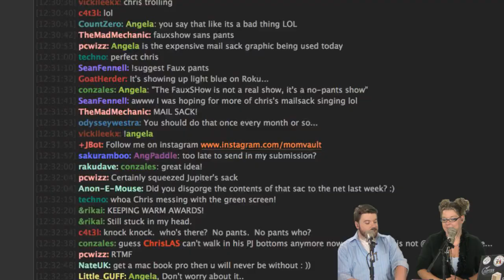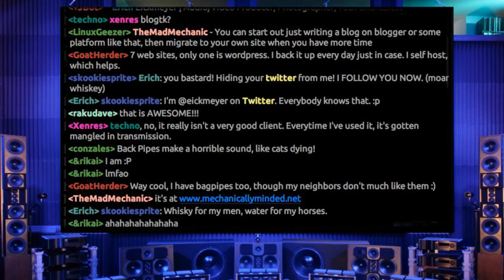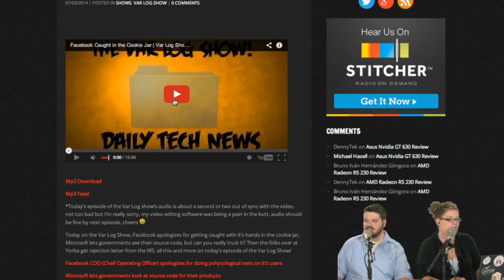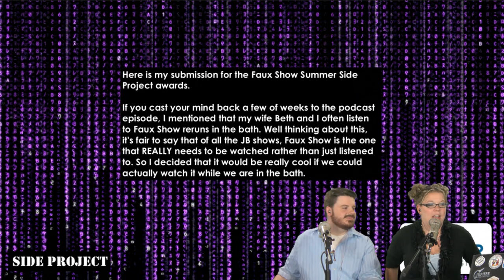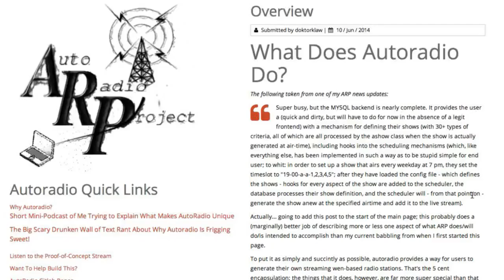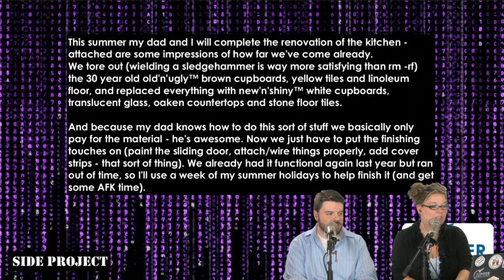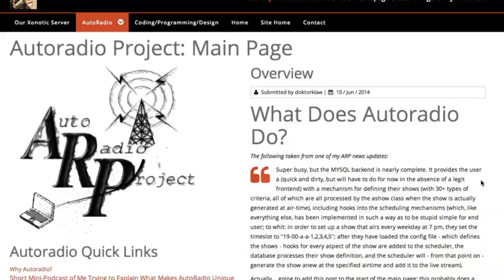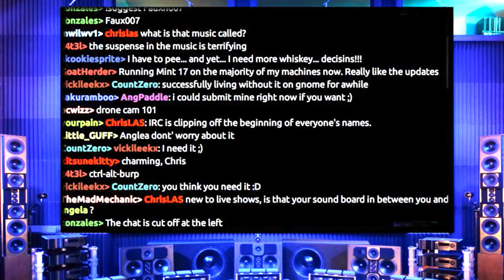Summer Project Awards 2014 | FauxShow 184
Angela and Chris show just exactly what the audience will be doing this summer from Raspberry Pi projects to how they watch the FauxShow from the bathtub!

So many cool things going on from the people that participate in the best social experience on the Internet.